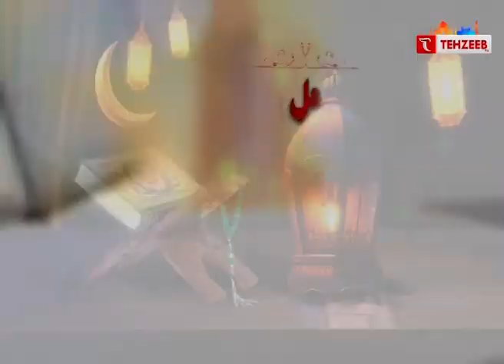मशअल ए राह || रमज़ान स्पेशल II Episode ||TEHZEEB TV